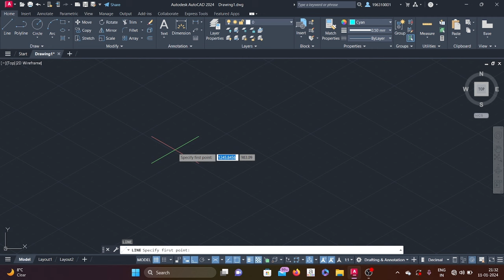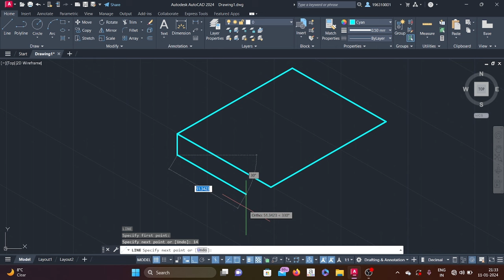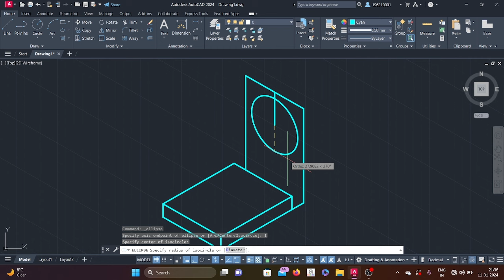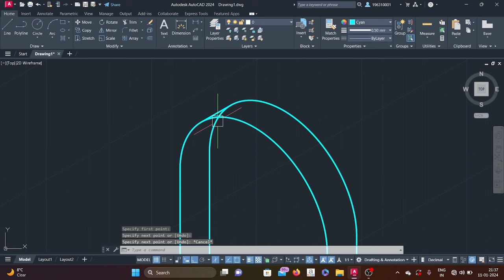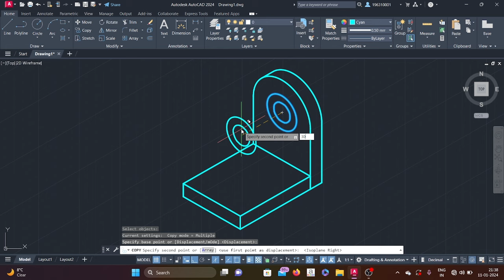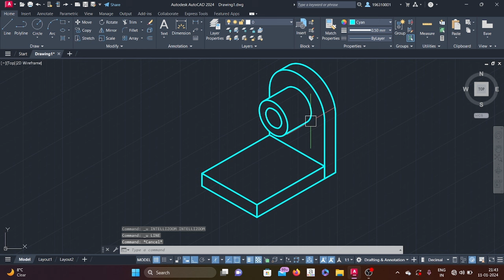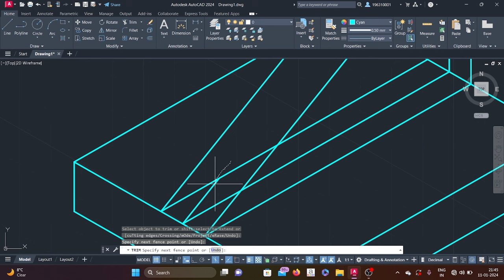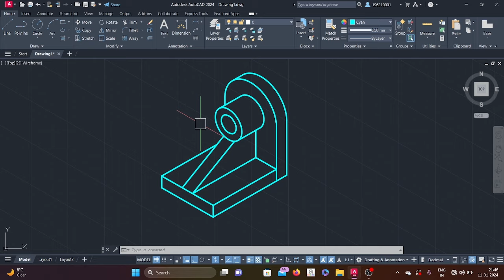Autocad isometric drawing || AutoCAD tutorial for beginners || Autocad in hindi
3D modeling in autocad / Autocad tutorial in hindi / autocad for mechanical

Autocad 2D Drawing || AutoCAD 2D tutorial for beginners || Autocad in hindi  How to Draw an Umbrella

autocad isometric drawing

isometric drawing in autocad

isometric setting in autocad

how to design isometric

what is isometric in autocad

how to design isometric drawing

how to read drawing

how to make isometric drawing

iso circle in autocad

isometric circle

autocad new lecture

autocad modeling

autocad part design

3d autocad tutorial

loft command in autocad

autocad Array

polar Array in autocad

3d rotation in autocad

autocad 3d rotation in

autocad 3d modeling in Hindi

basic command in autocad

Umbrella design in autocad

YouTube logo Design in autocad

YouTube drawing in autocad

autocad YouTube logo Design

2d drawing of YouTube

lght Bulb Design in autocad

autocad light Bulb Design

Bulb Design in autocad

chrome logo design in autocad

chrome design

how to design chrome logo

canva design

new song

new movie

cad for mechanical engineering

cad basics

interview question on autocad

autocad Google logo Design

google logo design in autocad

autocad logo design

google design

2d drawing of google

autocad google drawing

how to draw google logo in autocad

autocad 2024 new tutorial

autocad advantage

autocad basics with aamod

the thakur cad tutorials

email design in autocad

maps design in autocad

yt music design in autocad

photos design in autocad

play store design in autocad

drive design in autocad

home design in autocad

autocad umbrella design

how to draw umbrella in autocad

Umbrella 2D drawing in autocad

autocad 2d,

autocad,

autocad tutorials,

autocad 2018,

autocad tutorial,

autocad 2017,

autocad basics,

autocad course,

autocad 2020,

autocad training,

autocad practice,

autocad design,

autocad exercise,

autocad software,

autocad 2022,

autocad practice drawings 2d,

autocad advance training,

tutorial autocad

2d drawing in autocad,

autocad 2d,

2d autocad practice drawing in hindi,

2d autocad practice drawing,

how to convert 3d to 2d drawing in autocad,

autocad tutorial,

autocad drawing,

autocad training,

autocad tutorials,

autocad practice,

2d practice drawings autocad,

2d drafting

2d array

how to color in autocad

2d color in autocad

how to color face in autocad

tutorials autocad

autocad mirror

line with angle in autocad

autocad 2024

2d sketch in autocad

cad with thakur

thakur cad tutorial

aamod thakur

aamod cad

chhata design
how to design chata